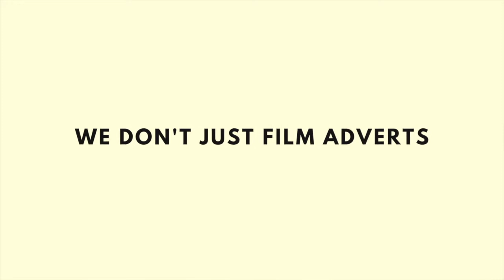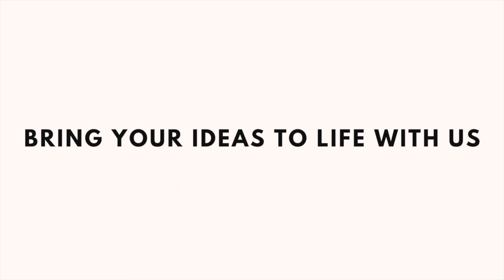COMMERCIAL - Fitt ActiveWear